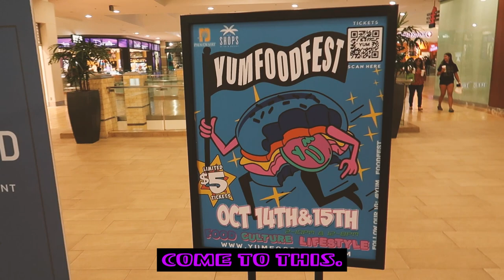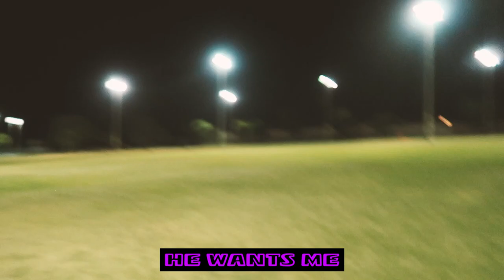I have some HOT TAKES......guess she wants to find out! | Desert Mermaid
I guess she wants to find out.

@AlishaMarie  this is the video about how the Youtube-8m datasets works and teaches the youtube algorithm how to understand what a video is about!  Many of your videos and your friends videos are in this dataset.

Video Where I call out Alisha Marie for taking a Temu ad and not doing reserch and taking my Intro

The video where I point out how influencers being taken advantage of by there greedy management.